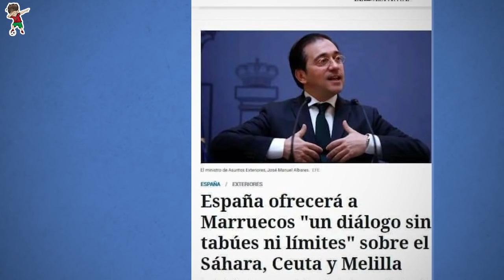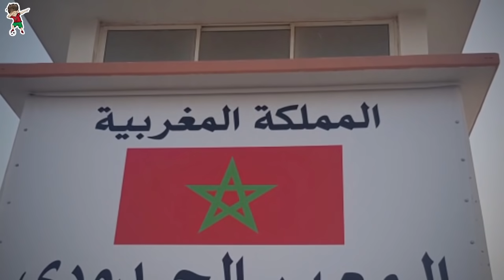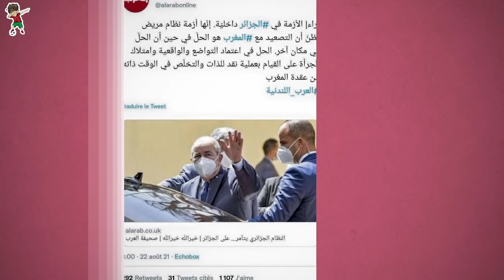اسبانيا تعترف بمغربية الصحراء لكن بشرط مسـ ـتفز و المخـ ـابرات تحـ ـبط مخـ ـطط إير اني جزائري في صحر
اسبانيا تعترف بمغربية الصحراء لكن بشرط مسـ ـتفز و المخـ ـابرات تحـ ـبط مخـ ـطط إير اني جزائري في صحراء
ما عليك سوى الانتساب إلى هذه القناة للاستفادة من المزايا: